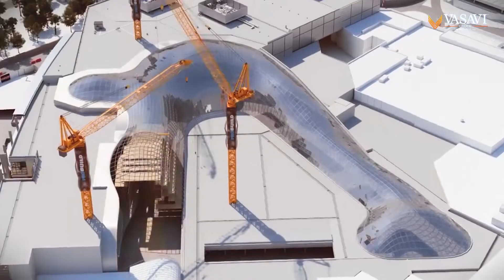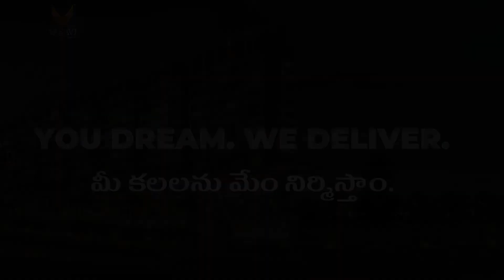About Vasavi Group | Corporate Video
Welcome to The Vasavi Group!

With 27 years of excellence, The Vasavi Group is a leading real estate company in South India, striving for quality and perfection to provide you with the best luxurious and affordable residential and commercial projects!